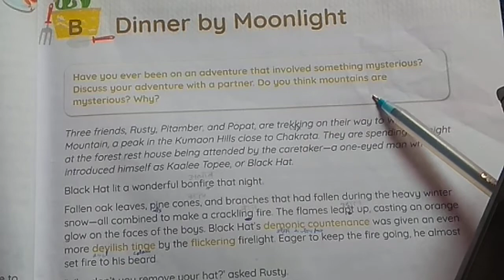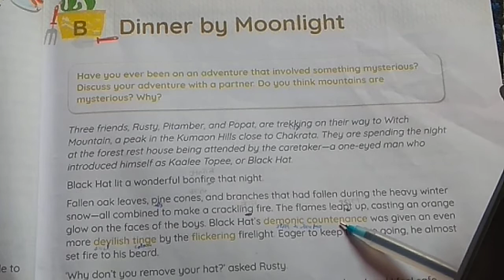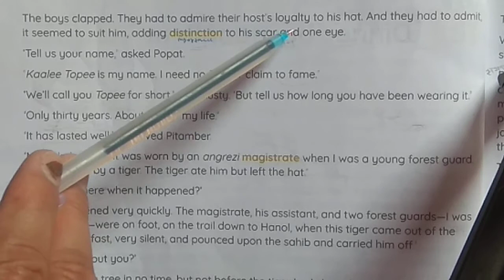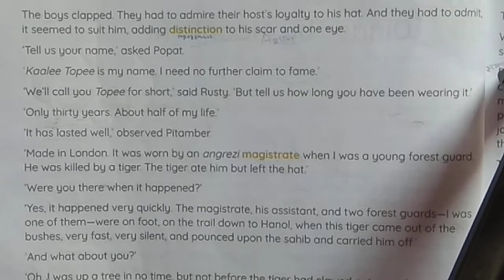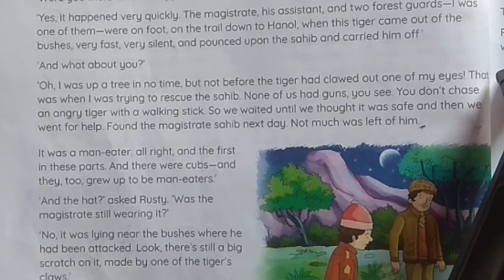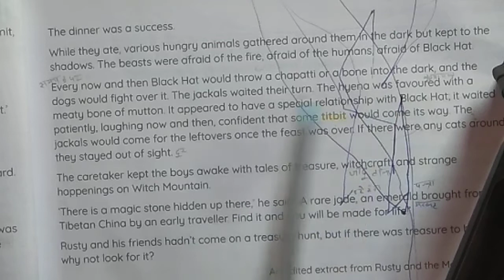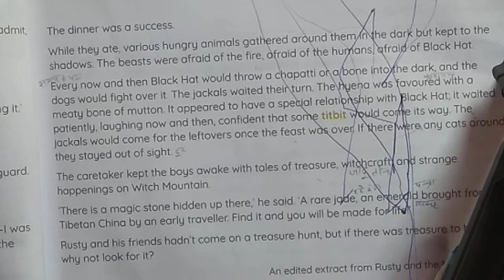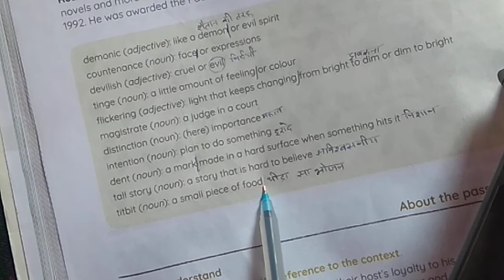Sec B Dinner By Moonlight The English Channel 6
explained By Anuj sir